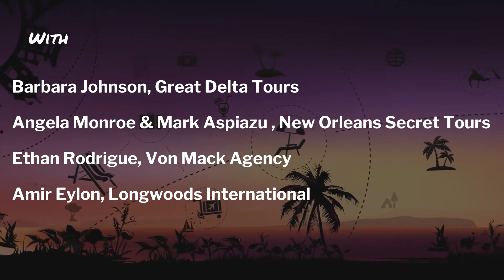Our Top 3 - Episode 3: Longwoods International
Join us for the third episode in the newest series from the TourismStrong project!